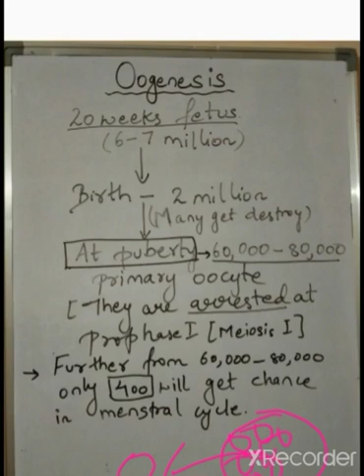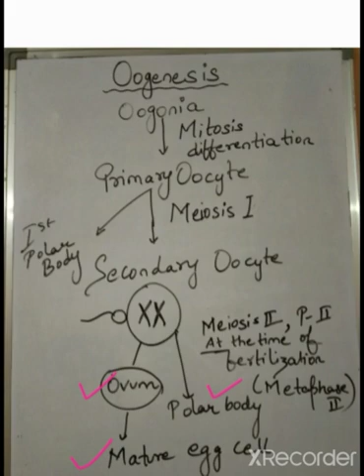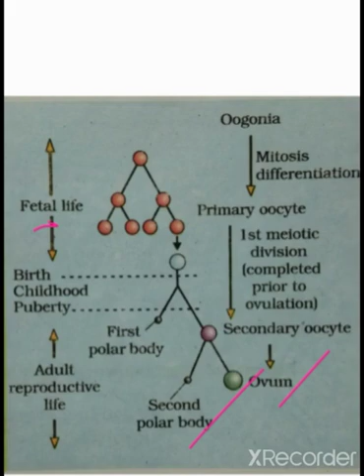Class - 12 Sub - Biology Chapter - 3 oogenesis part 10